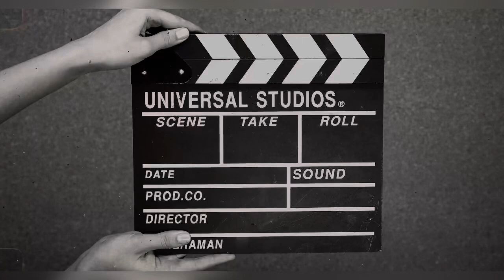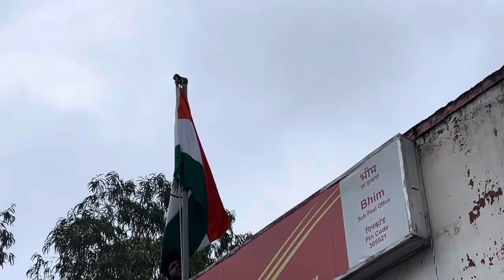A Happy independence day in heavy rain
Happy independence day